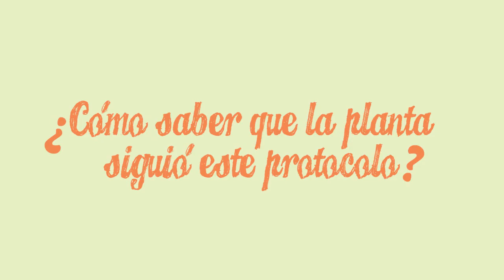Si vas a comprar una planta cítrica...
Existen normativas de cumplimiento obligatorio de producción y comercialización de plantas cítricas que aseguran la calidad (sanidad e identidad varietal) y es importante que el comprador las conozca y las tenga en cuenta al momento de elegir las plantas. Este video es parte de una campaña realizada conjuntamente para valorizar la labor de viveristas del partido de San Pedro (Buenos Aires, Argentina), que iniciaron un proceso de reconversión de su producción para adaptarse a estas normativas.